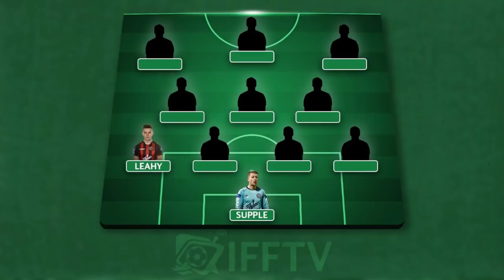League of Ireland Team of The Year | Left Back of The Year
Twitter.com @irishfantv

Presenter: Paul Nealon
Guests: Luke Jennings
Video Editing: Paul Nealon